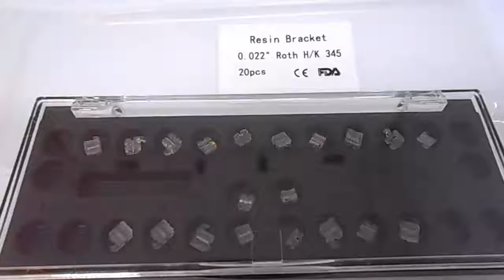Bracket Resin Transparan Bening Mini Roth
Bracket Resin Transparan Bening Mini Roth With Metal Slot

Bahannya resin tapi bagian slotnya terbuat dari metal (logam).

Unik sekali bukan? Cocok buat kamu yang pengen pakai behel tapi tetap fashionable.

Spesifikasi:

Tipe mini roth hook on 3.

Slot 0.22.

Bracket jenis ini warnanya tembus pandang alias transparan dan tidak akan berubah buram atau kekuningan walaupun dipakai dalam kurun waktu yang lama.

Desain Bracketnya juga membuat daya lekatnya pada gigi lebih kuat.

1set bracket berisi 20pcs bracket (untuk 20 gigi).